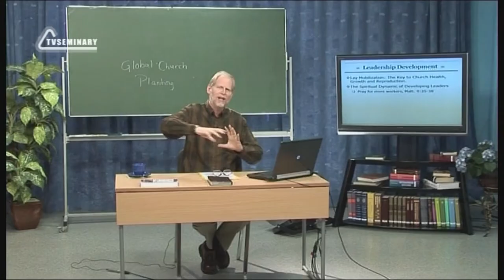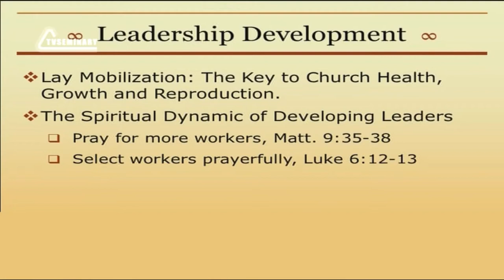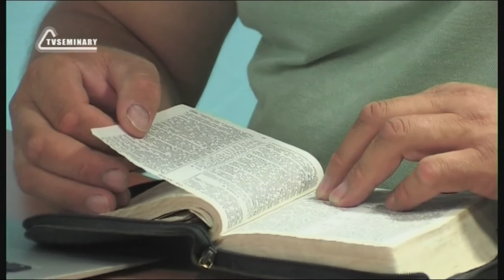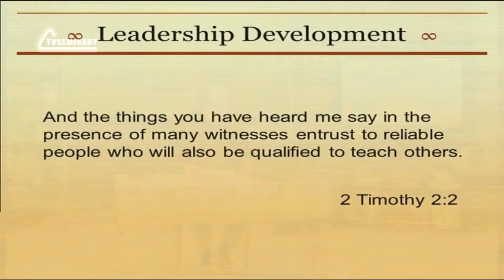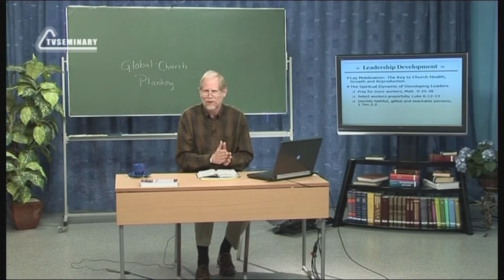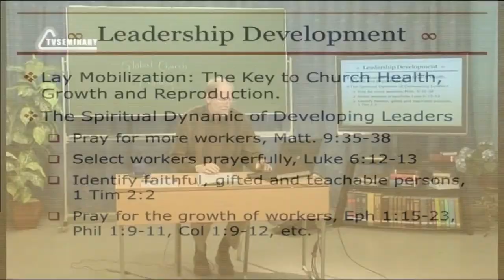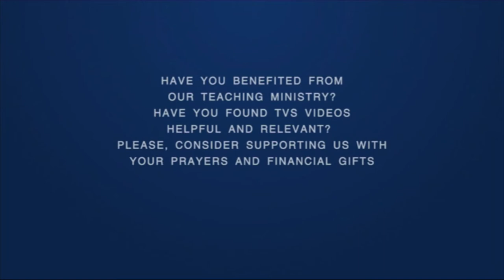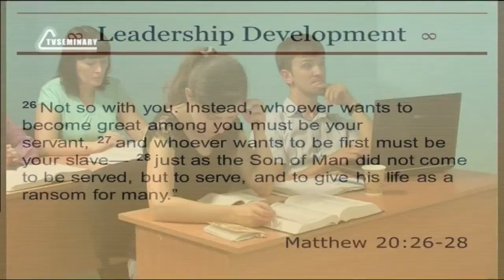PT513 Eng 55 Leadership Development The Spiritual Dynamic